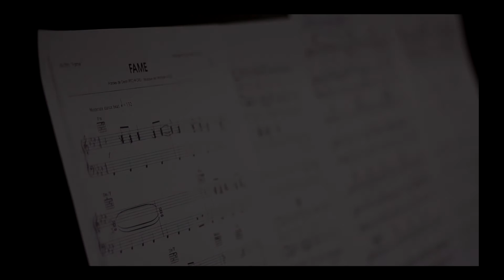K's Blink / Broadway Nights Reloaded / During the rehearsal!!!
Broadway Nights Reloaded / Premiere: 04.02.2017 / Thessaloniki Concert Hall / Director - Choreographer: Dimitra Kastellou / Music Teaching: Dimitra Athanassatou / Orchestrations: Dimitris Tsakiridis / Sound Designer: Christos Papazoglou / Production: Dominus